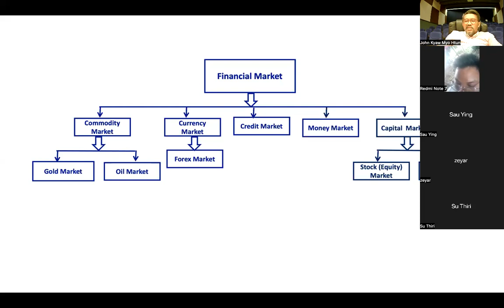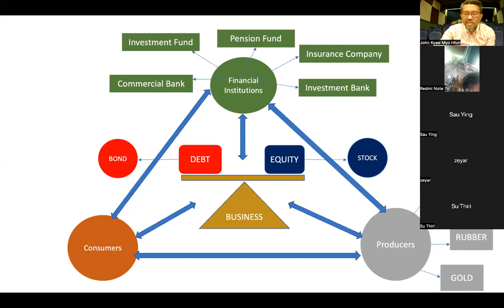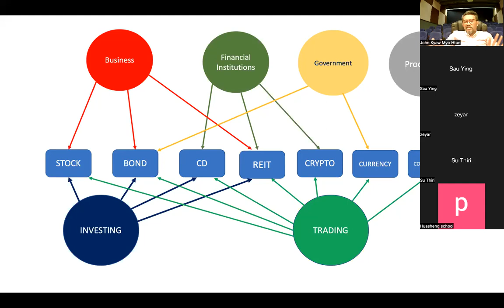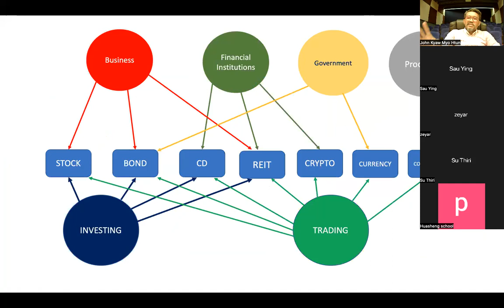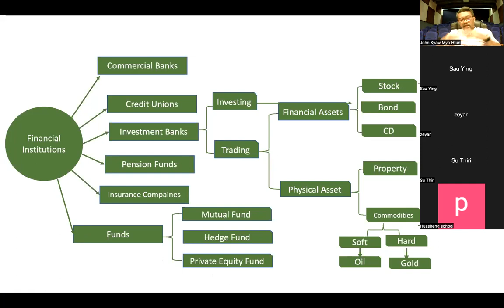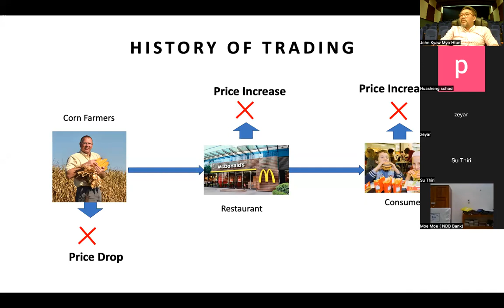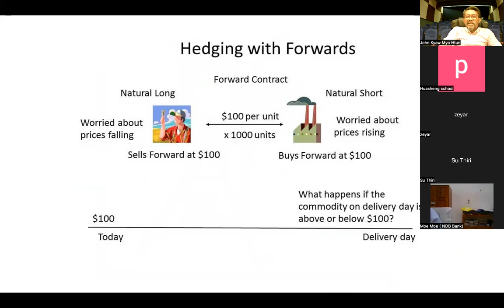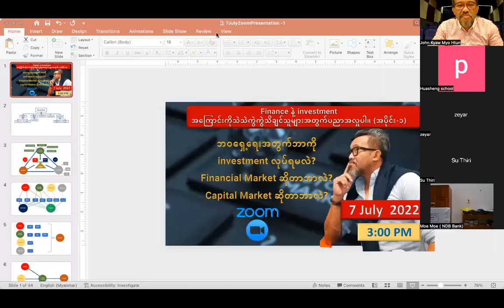Investment နဲ့ trading ဘာကွာလဲ?Stock investment ကဘာကြောင့်အရေးကြီးလဲ?